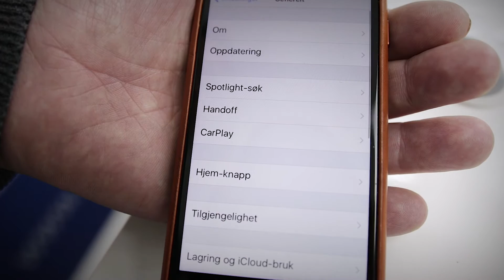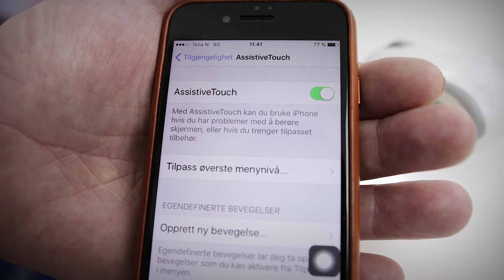Hvordan bruke Assistive Touch på iPhone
Med Assistive Touch kan du fortsatt bruke din iPhone selv om knapper eller funksjoner ikke virker eller fungerer som de skal.

Bruk Assistive Touch på iPhone for enkel tilgang til funksjoner og knapper rett på start skjermen på mobilen.